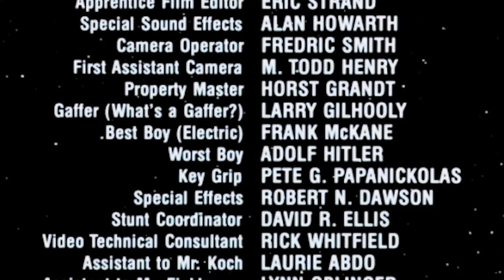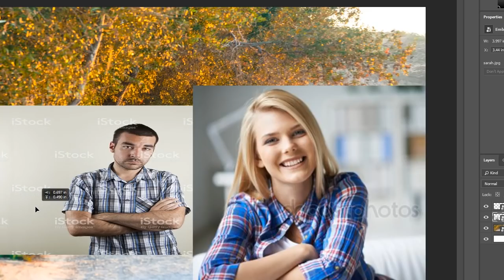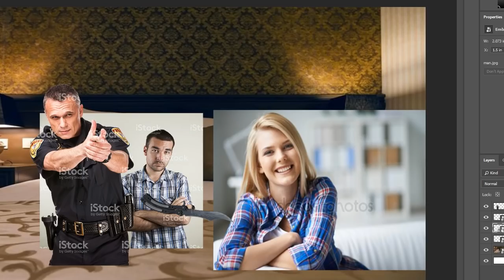Blood, Sweat, and Lies Review Bad Lifetime Movie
Stick around to the end for a high quality, high budget lifetime movie rendition.

I didn't mean to take so long to make this one, just been experimenting and trying to figure out what I wanna do with this channel.

Third Eyes (outro song) - Bobby Renz

yeah i used hella music